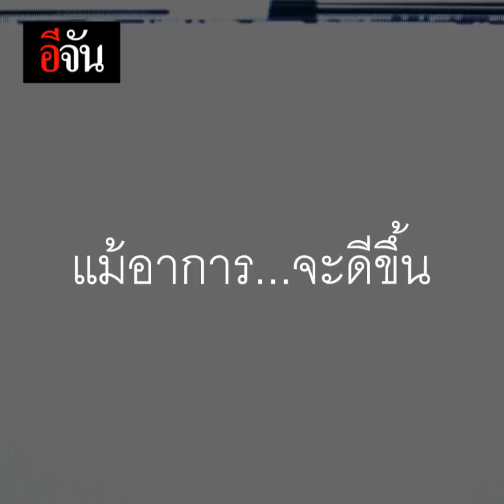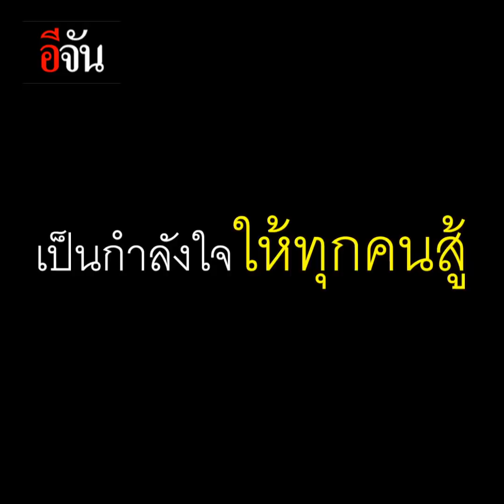รอเตียง จนอาการดีขึ้นเอง โควิด19 | อีจัน EJAN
กักตัวหลังติดโควิด รอเตียงนาน จนอาการดีขึ้นเอง